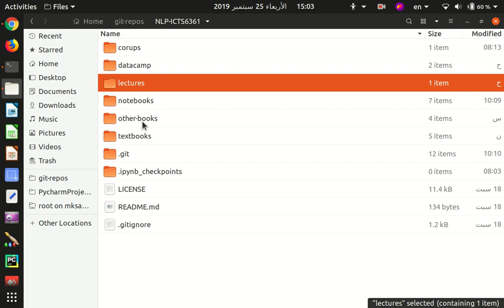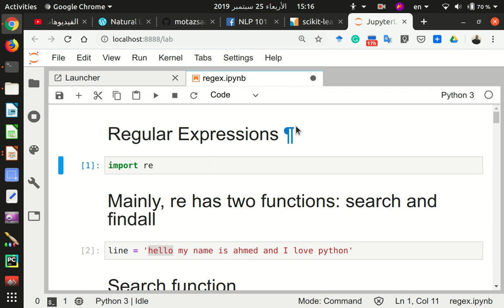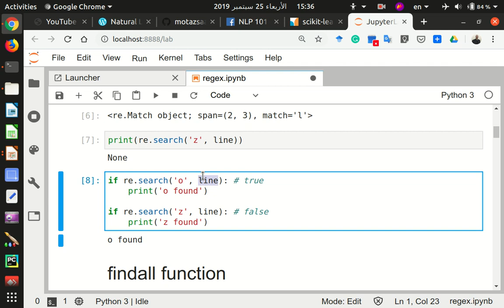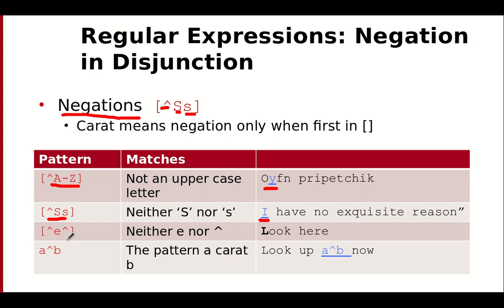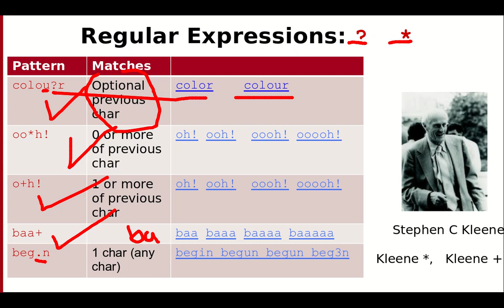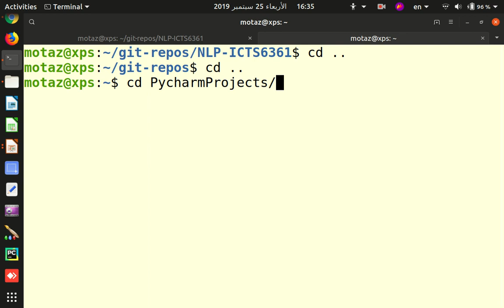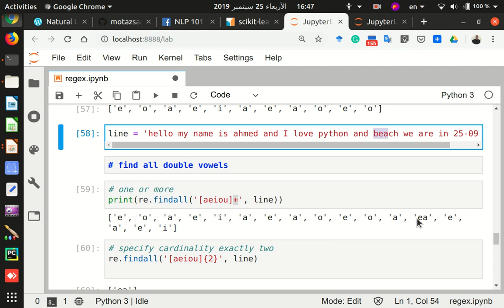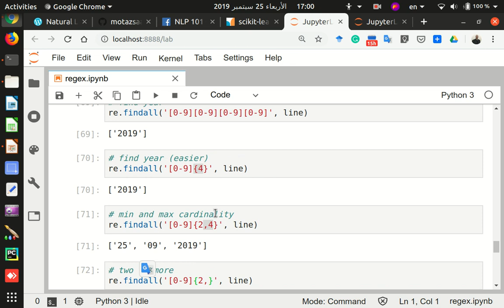02 NLP RegEx Screencast 2019 09 25 17:01:22